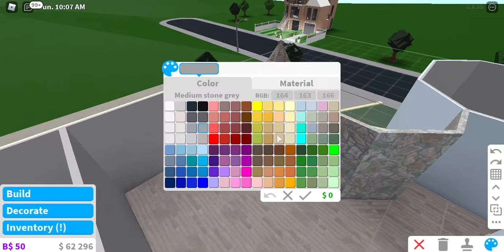How to Build a Castle in Bloxburg! ($454K)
How to build a castle in bloxburg

I am literally so sorry that I take so long to build and keep going afk, but I’m trying my best! If the video is too slow then you can click the three dots thing in the corner of the video, select playback speed and choose x2. And I’m sorry that I forgot to record doing the walls and exterior and stuff, I’ll try to remember next time so that you guys can see the full build. It means so much to me and I am so thankful for each of you! I hope you guys enjoyed this video! I love you guys so much! Bye!